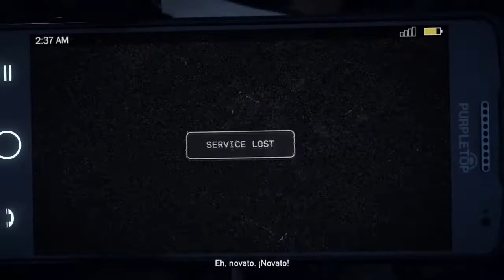Far Cry5*1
SHAREfactory™